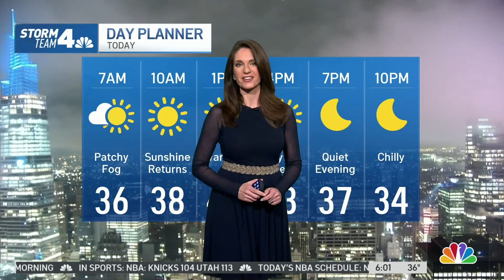Maria LaRosa and Adelle Caballero 02/08/22